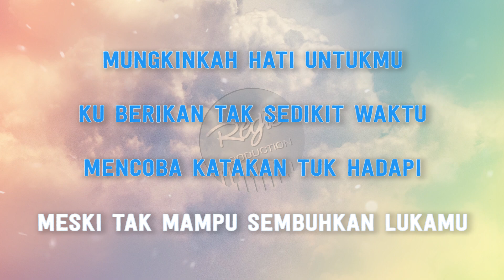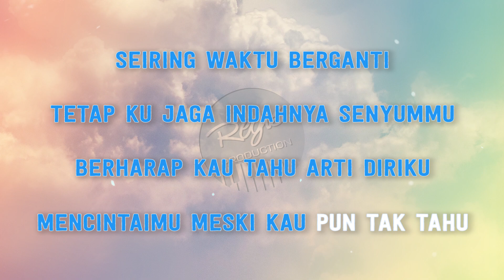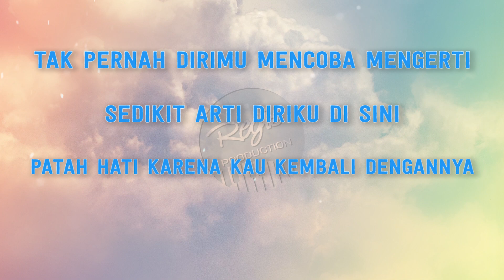Guyon Waton - Patah Hati (Karaoke Lirik Tanpa Vokal) by regis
Originally Performed by Guyon Waton

*This version is not the original version, and is not performed by Guyon Waton. This Instrumental/Playback Version Contains a Vocal Guide with Lyric